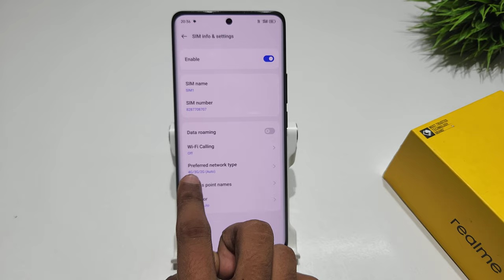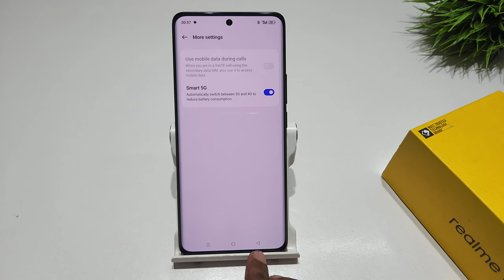How to enable 5g network in Realme 11 pro | Realme 11 pro plus me network ki setting kaise kare